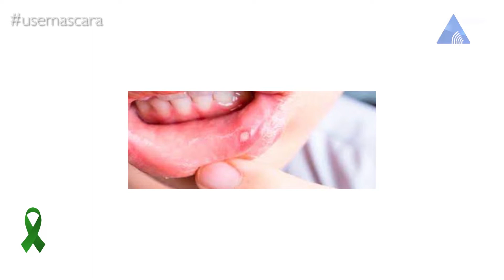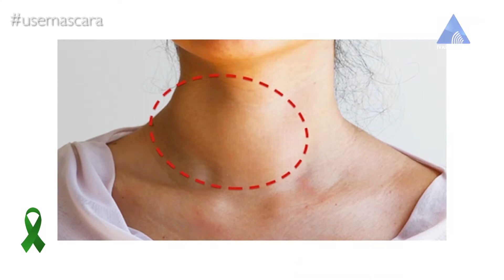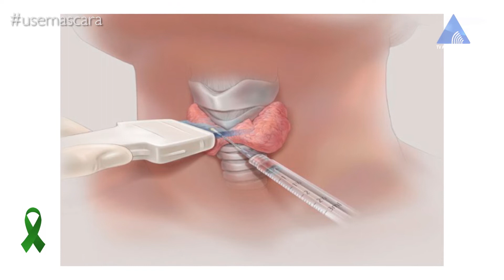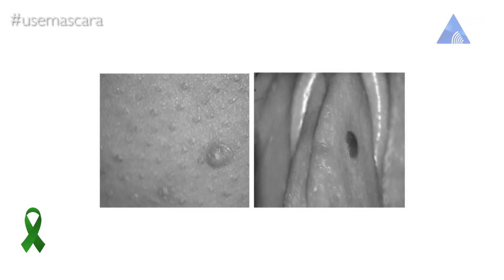VIDA SAUDÁVEL JULHO VERDE